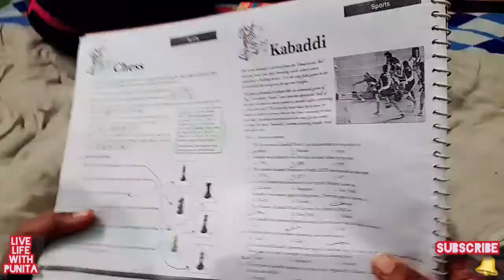🙎‍♀️INDIAN HOUSEWIFE REAL MORNING ROUTINE 2022🍱village food👍indian vlogger|| Morning kitchan routine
राधे राधे
Family

🌷🌷Youtuber vlogger🌷🌷